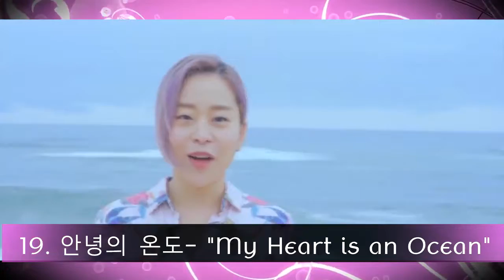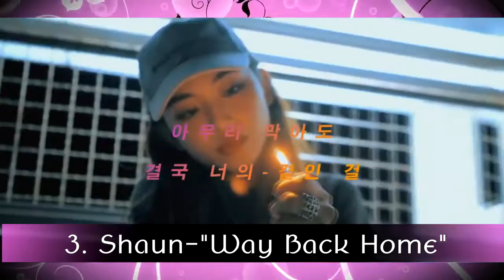Kcrush America Top July Music Video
Your Kpop Top_30 for July 2018 is finally here! Were your favorites listed? What would have been your #1? Let us know!

k crush america
k crush america magazine
k crush
kcrush
kcrush america
kcrush america magazine

Kpop KMusic 9Muses 헤이걸스-heygirls 바바 Baba Jessi Seventeen ASTRO Myteen Mamamoo Apink Shaun Ashley LadiesCode Seungri Sophiya BoRam Laboum TWICE Gfriend John_Park FTIsland Minseo Oohyo Yoonmirae Ccola GoldenChild HiTemperature ChungHa Flashe IU Zico